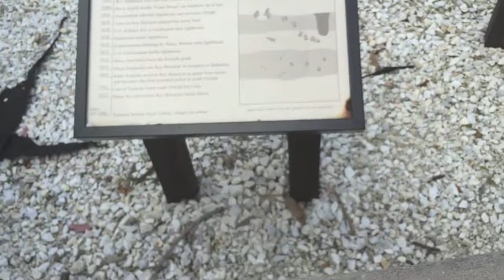Beach Life in Miami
Met up with a talented athlete whose name is Heiko.  He is staying in Miami for a month and we decided to do some training together.  There was this cute and amusing centipede that kept on crawling near us all the time, but unfortunately I lost that footage ( uh I hate it when I do that).  It was an enjoyable afternoon.